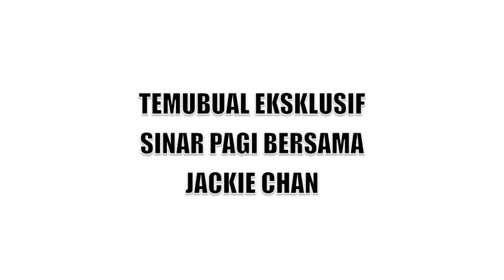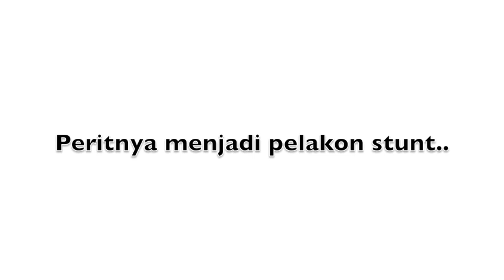TEMURAMAH EKSKLUSIF SPG BERSAMA JACKIE CHAN